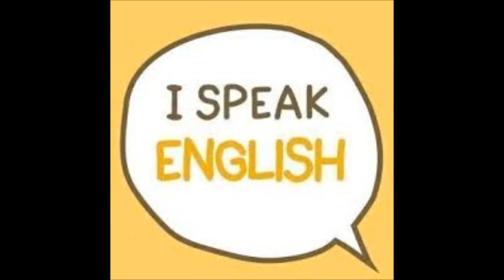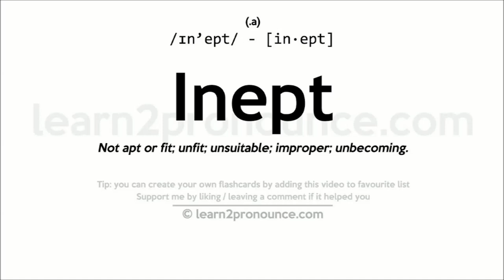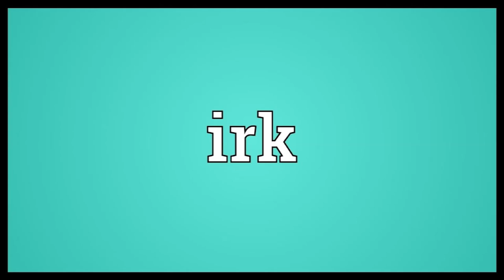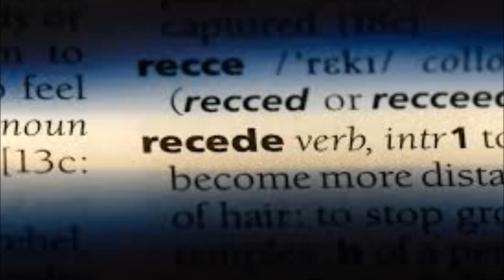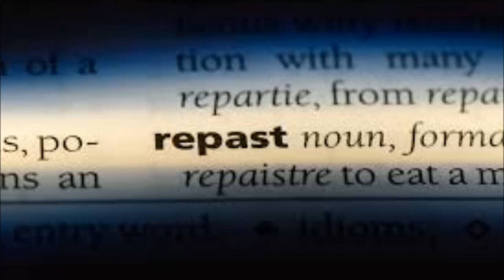I Speak English Vocabulary Level A Unit 1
Let's practise English!